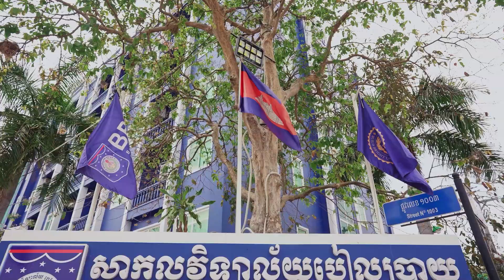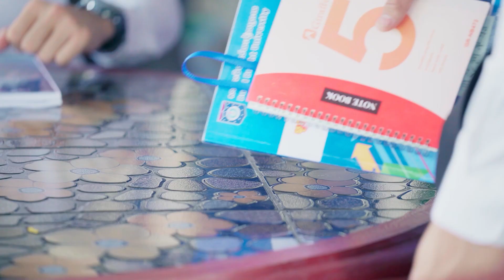រឿងអប់រំខ្លី ថ្ងៃដំបូង fullmovie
. បន្តការសិក្សានៅឧត្តមសិក្សានៅសាកលវិទ្យាល័យ ឬ មហាវិទ្យាល័យ តម្រូវឲ្យសិស្សានុសិស្ស ធ្វើការជ្រើសរើសជំនាញមួយដែលខ្លួនឯងស្រឡាញ់និងពេញចិត្ត …
រឿងមួយដែលលោកគ្រូបារម្ភ គឺការមើលមិនឃើញខ្លួនឯងនាពេល ៤ឆ្នាំខាងមុខ...!🎓

ការចូលមកកាន់មហាវិទ្យាល័យ វាជារបត់ជីវិត មួយដ៏សំខាន់ ឈានជើងចាប់យកជំនាញមួយៗ គឺត្រូវតែមានទំនួលខុសត្រូវ ព្រោះជំនាញនោះជា ដៃគូជីវិតរបស់យើង វានឹងនៅជាមួយយើងវែង ឆ្ងាយ មិនមែនមួយថ្ងៃ ឬ ពីរថ្ងៃ ដូចនេះ ការរើសយកជំនាញមួយដែលយើងមិនពេញចិត្ត ឬ សាកសម វាដូចជាការរៀបការជាមួយមនុស្សប្រុស/ស្រីដែលយើងមិនស្រលាញ់ដូចគ្នា។ ដូចបើយើង មានឱកាសរើសហើយ យើងត្រូវតែក្ដោបក្ដាប់អោយល្អ។